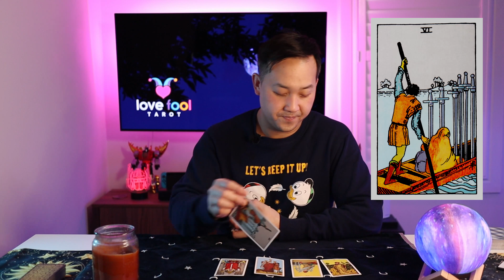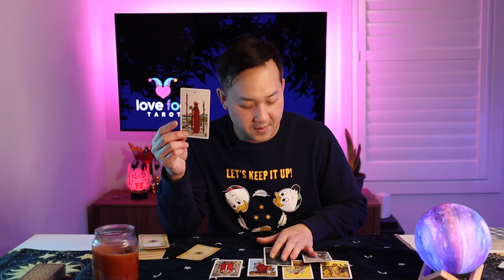SCORPIO ~ KNOW YOUR LIMITS - 💖LOVE IS COMING! NEW YEAR 2022 Tarot Yearly - Career, Health & LOVE !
This is a General Yearly Tarot Forecast for Scorpio for 2022.
Find out any messages, guidance and advice in Career, Health and Love.

00:00 Intro
00:06 Libra 2022 Intro
01:30 Scorpio General Career/Finance & Health
12:34 Scorpio Love & Relationships - Couples
20:09 Scorpio Love & Relationships - Singles

My readings will never be gender specific. Love is Love, everyone is welcome!